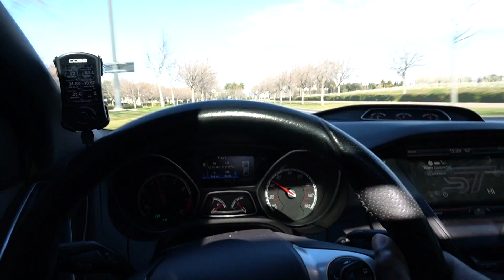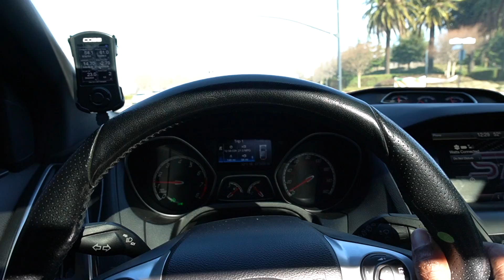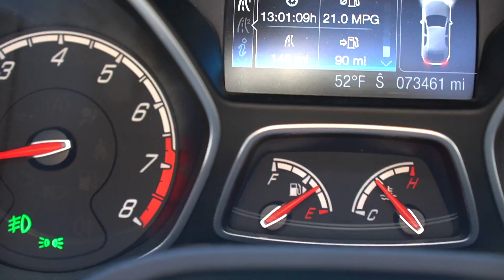The struggles of being a car guy in California...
Robert williams

The thing that sucks about living in California, how does a tub with a filter at the end of it result in a 500+ dollar ticket???

MERCH! NEW DROP COMING SOON